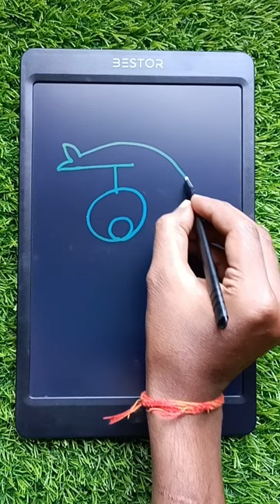how to draw sea lion easy step